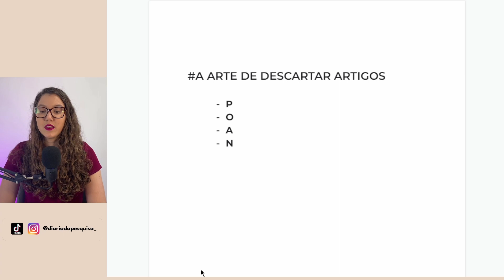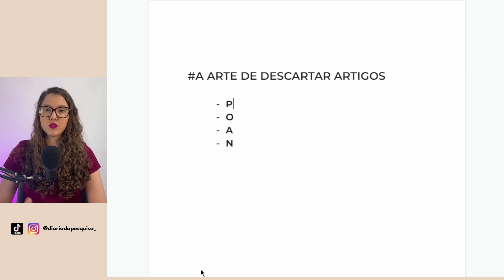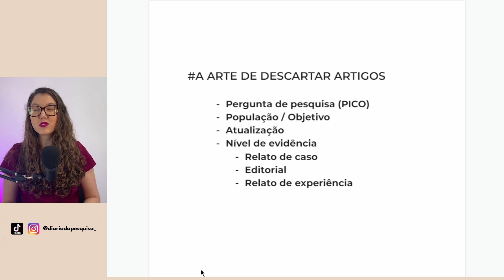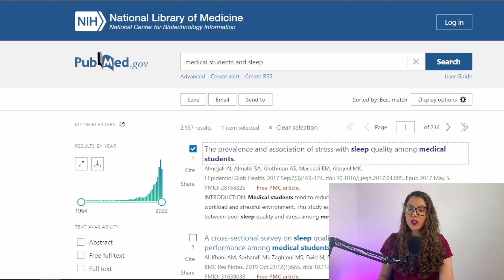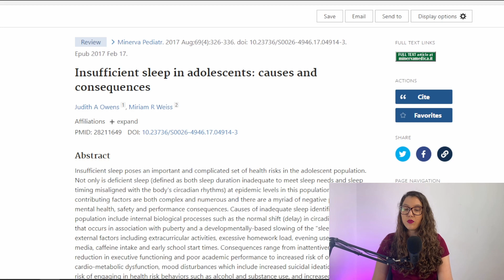DESCUBRA COMO SELECIONAR ARTIGOS CIENTÍFICOS PARA SEU TRABALHO COM ESSES PASSOS